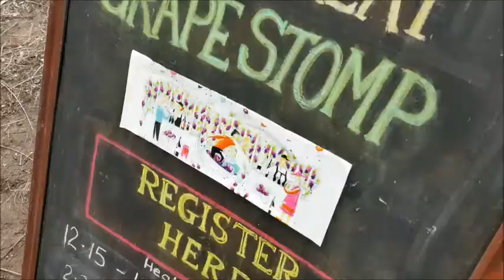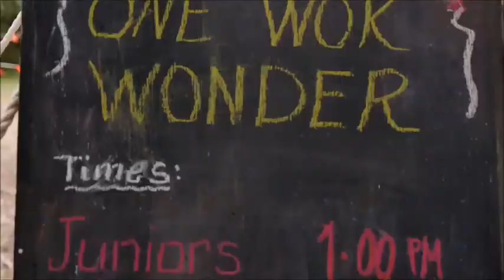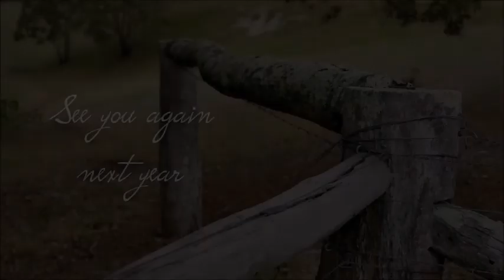Porongurup Wine Festival 2016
Relive the event!